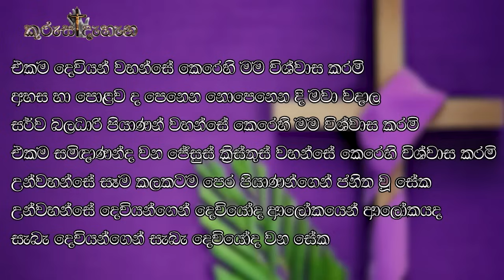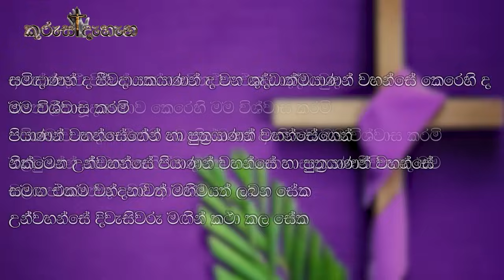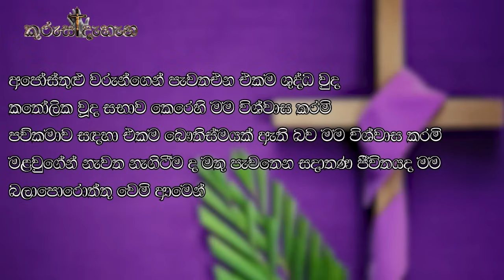Sunday Mass (ඉරුදින දිව්‍ය පූජා යාගය) 2024 03 10